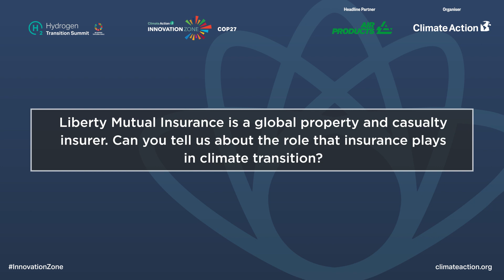Interview with Rakhi Kumar at Liberty Mutual Insurance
At the Hydrogen Transition Summit 2022, Climate Action caught up with Rakhi Kumar at Liberty Mutual Insurance.

Missed the Forum? You can watch all sessions on demand